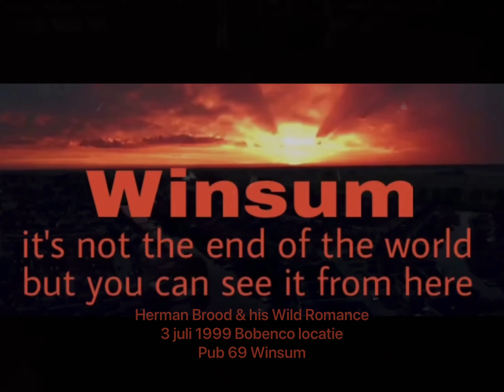Herman Brood - Winsum 1999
Optreden van Herman Brood & his Wild Romance op de Sennema locatie (Bobenco op Lombok) in Winsum. Aanleiding was het 30 jr. bestaan van Discotheek/Feestcafé Pub 69 van, destijds nog, Klaas Brouwer in Winsum.

00:00 - Saturday Night
03:17  - Never Be Clever
04:59 - Love You Likr I Love Myself

In het voorprogramma stond ‘Personage Non Grata’. Het was spannend of Herman die avond überhaupt nog zou verschijnen. Zijn roadmanager en zoon Marcel leek de enige te zijn die daar vertrouwen in had. The Wild Romance speelde het 1e half uur vol, waarna Herman toch op het podium verscheen. Kan me het kinderlijke Disney horloge nog goed herinneren, dat hij die avond droeg en de ‘truc’ met de handdoek. Best wel knap om zó gedrogeerd toch een performance te houden.

Herman Brood was de enige rocker die de status Sex, Drugs and Rock ‘n Roll Legende in Nederland had. Hij was eerder in Winsum geweest op PluuPop (1979) en Gympodium (1990), beide georganiseerd door jeugdsoos ‘de Pluu’.
‘Saturday Night’, I’ll Never Be Clever en ‘I Love You Like I Love Myself’ zijn de 3 nummer in dit filmpje, dat is geregistreerd door Arie van Dijk. Op hemelsbreed 650 mtr. van mijn thuis, moest ik uiteraard wel bij dit optreden aanwezig zijn. Een ‘hero’ uit mijn 70-er jeugdjaren.
Het concert werd gehouden op 3 juli 1999, 2 jaar en 1 week voordat Herman Brood op 11 juli 2001 vanaf het dak van het Hilton Hotel in A’dam, definitief afscheid van zijn leven nam. Een bij zijn levensstijl passend einde.

De originele registratie door Arie van Dijk van het concert is bijna 93 minuten:
Deze is ook te vinden door op YouTube te zoeken op ‘Herman Brood Winsum’. Één van de laatste concert registraties van Herman Brood met de band.